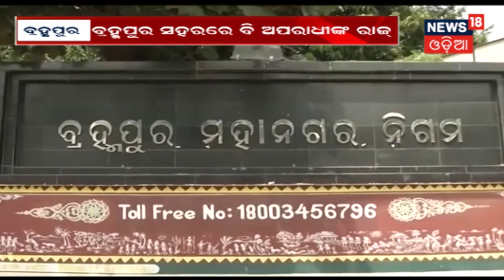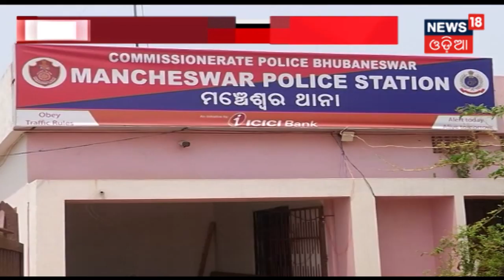Berhampur: ଅପରେସନ କ୍ଲିନ ପରେ ପୁଣିଥରେ ଆସନ୍ତା ଗଂଜାମ ଜିଲ୍ଲା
ଖୋଲାଖୋଲି ପୋଲିସକୁ ଚେଲେଞ୍ଜ ଦେଉଛନ୍ତି ଅପରାଧୀ | ଅପରେସନ କ୍ଲିନ ପରେ ପୁଣିଥରେ ଆସନ୍ତା ଗଂଜାମ ଜିଲ୍ଲା | ଗଂଜାମରେ ଅପରାଧୀ ରାଜ |